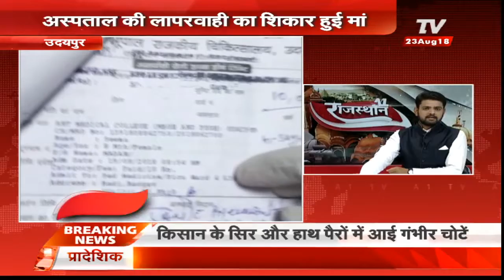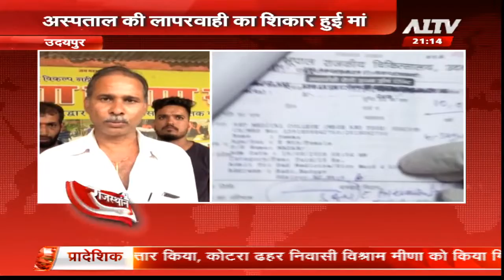3- 4 घंटे के लिए मृत बच्ची को लिए घूमती रही माँ